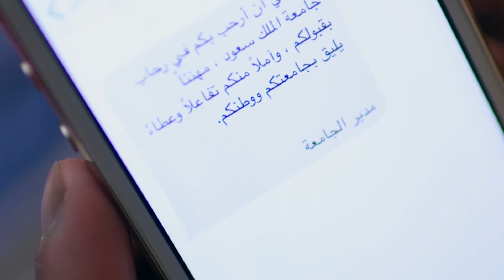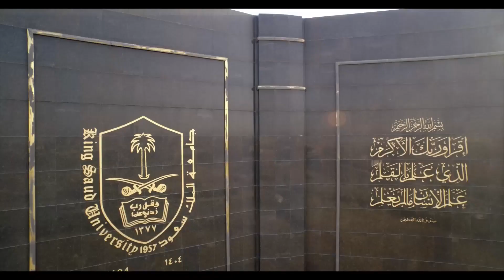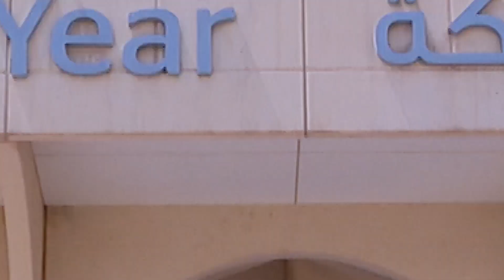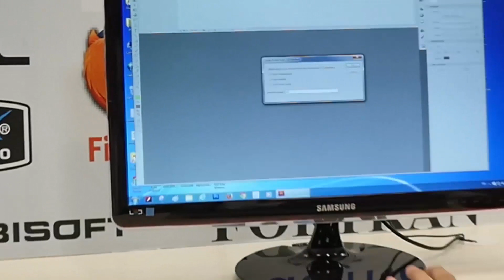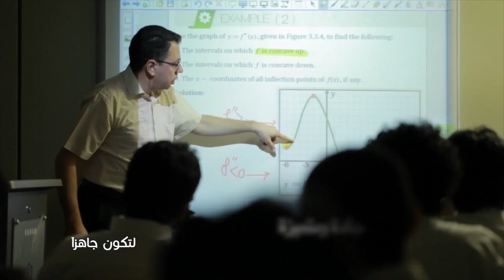FILM KSU 2018 2019